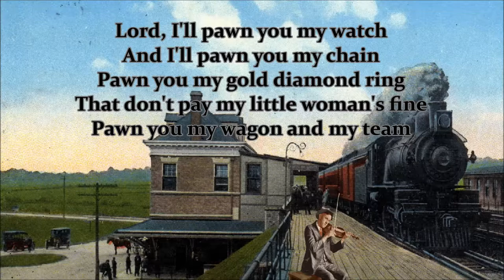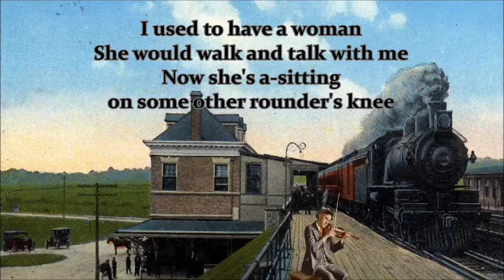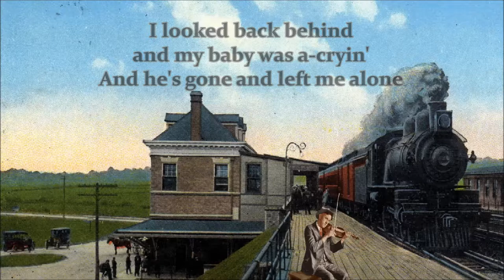I'm Nine Hundred Miles From Home Fiddlin' John Carson with Lyrics